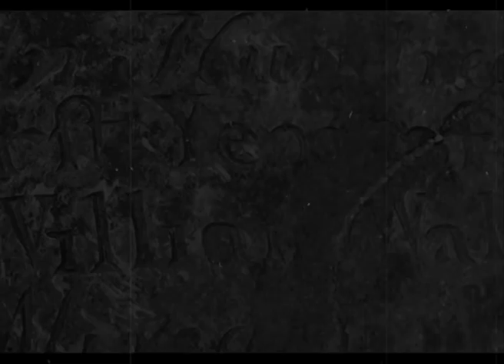Charles Church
Charles Church, Plymouth.
Short film made for Fine art at Uni.